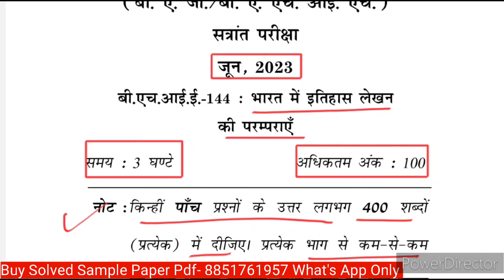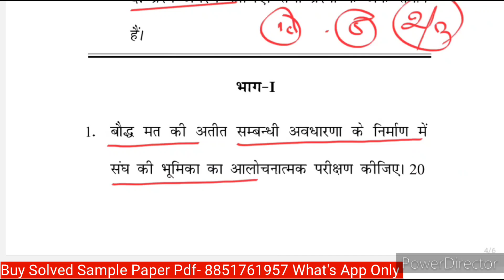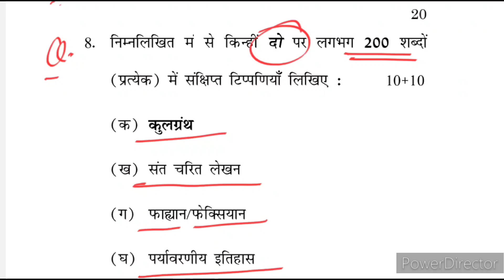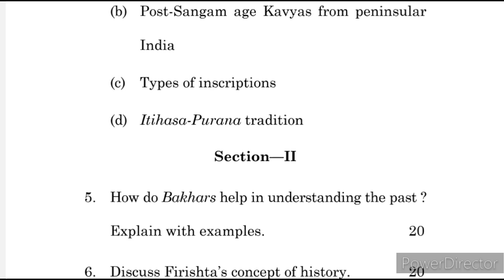BHIE 144 Important Questions | BHIE 144 Previous year question paper | BHIE 144 Guess paper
BHIE 144 Important Questions with Answer | BHIE 144 Previous year question paper | BHIE 144 Guess paper

BHIE 144 Traditions of History Writing in India

👉 Buy This Sample Paper PDF - 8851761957 what's App Only

BHIE 144 Traditions of History Writing in India Important Question with Answer

BHIE 144 Previous year question paper

BHIE 144 Sample Paper

BHIE 144 Guess Paper 2024

BHIE 144 Exam notes

BHIE 144 Previous year solved paper

BHIE 144 June 2024 Exam notes

BHIE 144 Solved paper

BHIE 144

BHIE 144 important Questions